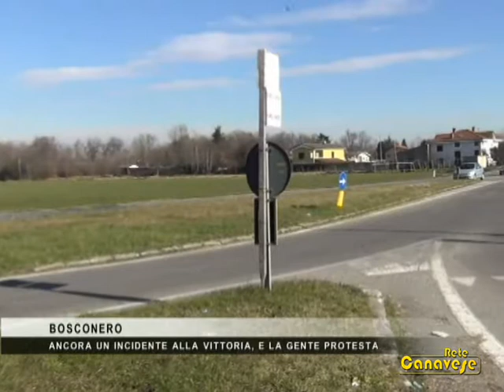L'ennesimo incidente alla Borgata Vittoria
Ennesimo incidente, sulla ex 460, all'incrocio con Bosconero, all'altezza della Cascina Vittoria. Nessuno dei feriti per fortuna è grave. Ma intanto è tornata la protesta della gente.